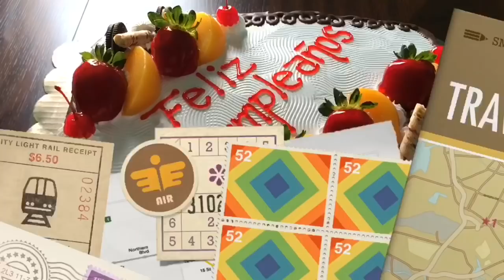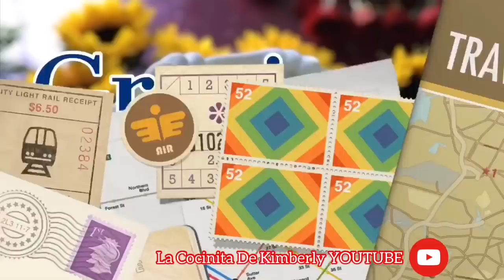DECORACIONES DE PASTELES PARA MAMÁ (IDEAS VISUALES)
DECORACION DE DIA DE LAS MADRES. IDEAS SENCILLAS VISUALES PARA DECORAR ESTE DIA Y CONSENTIR A MAMA
CON  UN TOQUE ESPECIAL DE  FRUTAS FRESCAS DE TEMPORADA .

ALGUNOS LINKS RELACIONADOS DE VIDEOS E INFORMACIÓN SOBRE ESTE VIDEO.